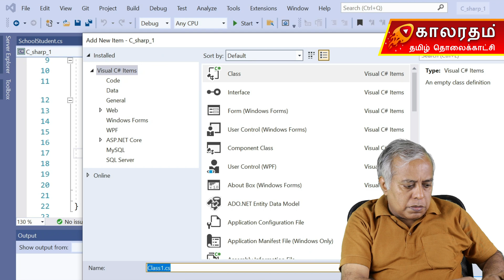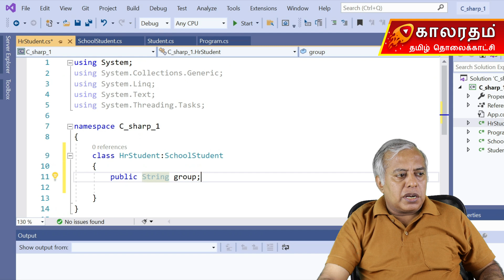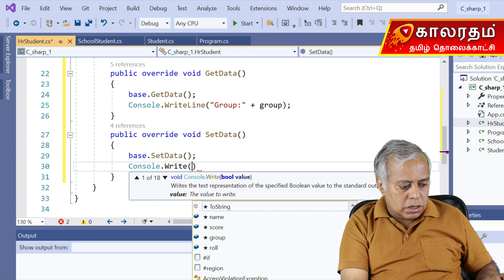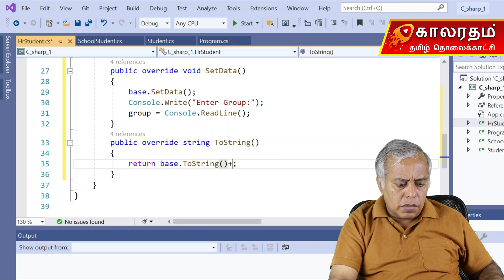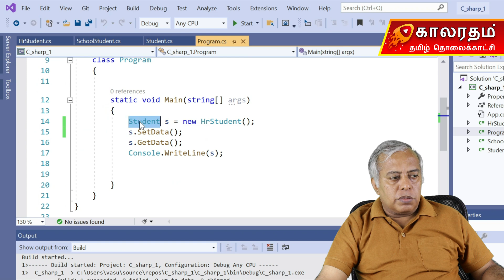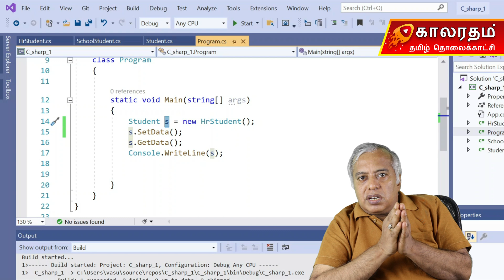Multilevel Inheritance in C# Tamil Tutorial | Easy Explanation with Example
This lesson covers multilevel inheritance, where a class is derived from a class that is already derived from another class. You will learn how multiple layers of inheritance work, how data flows from one class to the next, and how C# manages access across multiple levels.
With step-by-step Tamil examples, we show how parent, child, and grandchild classes interact. You will also understand practical uses of multilevel inheritance in real applications like employee hierarchies and vehicle classifications.

✔ Desktop Applications
✔ Enterprise-Grade Software
Each video covers an essential C# topic with practical examples:
• Arrays & Collections
• OOPS Concepts
• Inheritance & Polymorphism
• Abstract Classes & Interfaces
• File Handling
• Exception Handling
• Delegates
...and more.
C# is used extensively for:
• .NET Development
• Desktop Applications
• Web Applications
• Backend APIs
• Game Development (Unity Engine)
• Enterprise-Level Projects